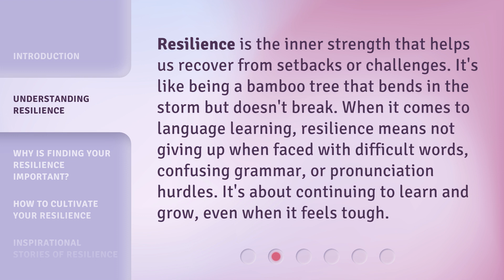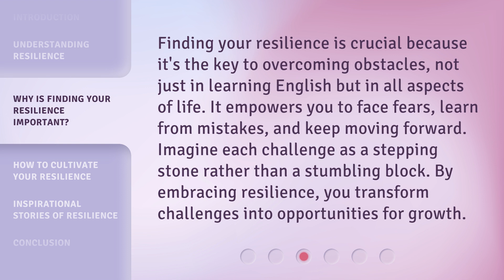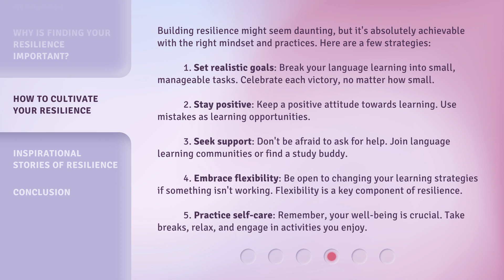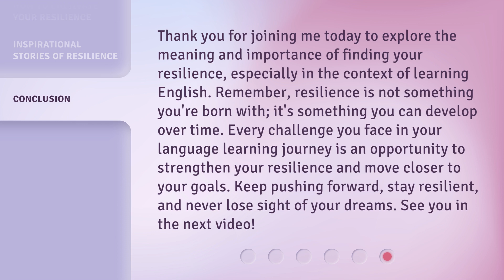Discovering Your Resilience: A Journey Within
Unleashing Your Inner Strength: The Resilience Journey • Embark on a transformative journey within yourself as you uncover the power of resilience and unlock your true potential. Discover how to overcome challenges and bounce back stronger than ever before.

00:00 • Introduction - Discovering Your Resilience: A Journey Within
00:32 • Understanding Resilience
01:00 • Why Is Finding Your Resilience Important?
01:29 • How to Cultivate Your Resilience
02:27 • Inspirational Stories of Resilience